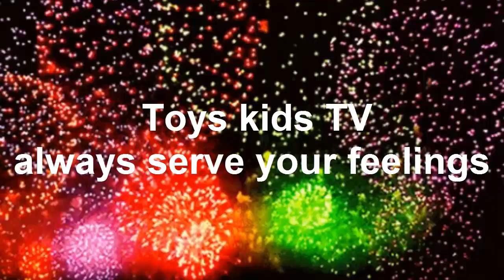Cute Baby Chay E Clinging​ Stand Up​ By Myself Fist But Mom Help Care